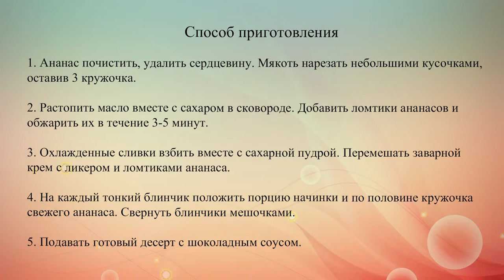Блинные мешочки с ананасами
Рецепт тонких блинов на молоке с ананасами, заварным кремом и шоколадным соусом.